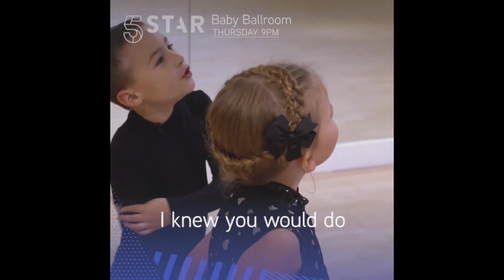The Best of Zig Zag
Highlights of 25 years of Zig Zag Dance Factory & the global Baby Ballroom TV hit series